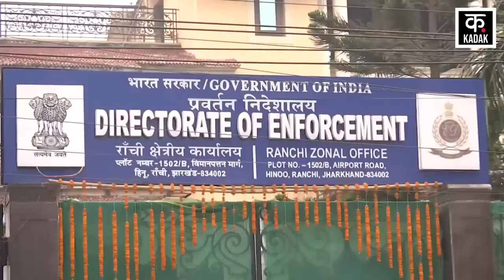Arvind Kejriwal Arrest News | अरविंद केजरीवाल से जुड़ा सबसे बड़ा अपडेट ! | High Court | News18